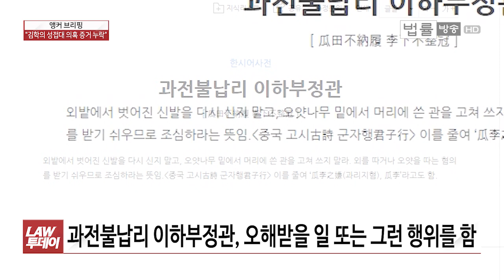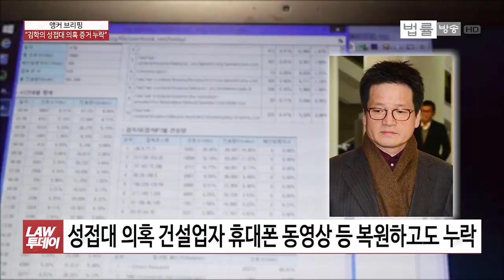'김학의 성접대'는 어떻게 덮어졌나... 제 위왕 후궁 우희와 경찰의 과전불납리(瓜田不納履)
[법률방송뉴스] '김학의 전 법무부 차관 성접대 의혹 사건'을 수사한 경찰이 검찰 송치과정에서 3만 건 이상의 디지털 증거를 누락한 것으로 대검 진상조사단 조사 결과 드러났습니다. ‘앵커 브리핑’입니다.